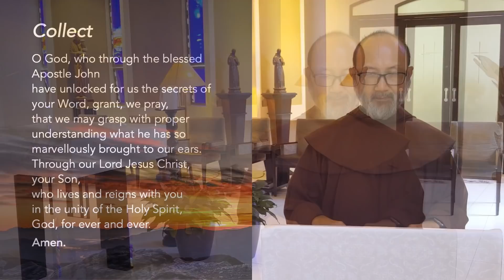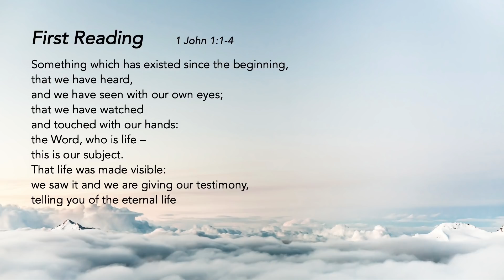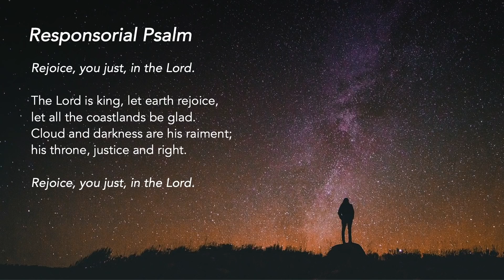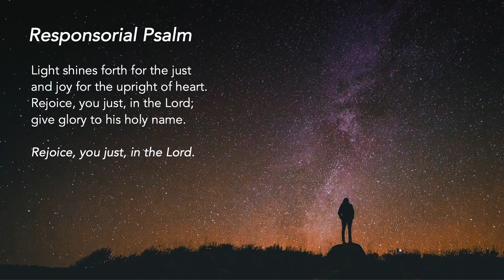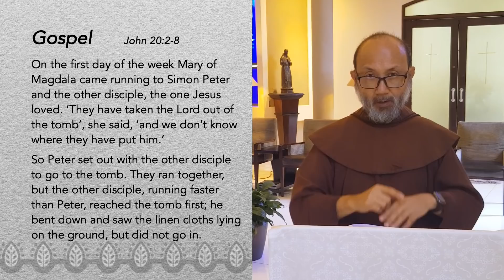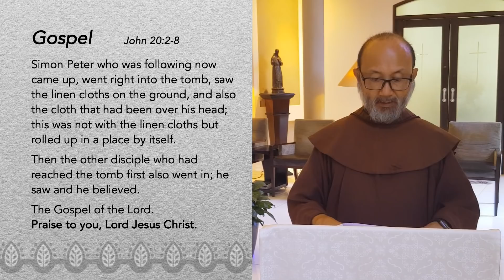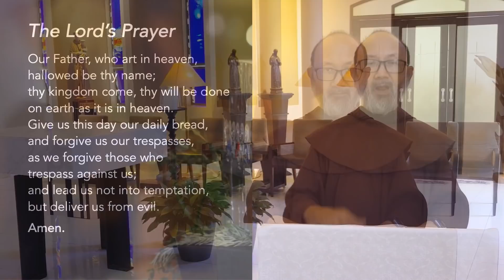Liturgy of the Word - Saint John, Apostle, Evangelist - 27 December 2021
Increase Our Faith
John, the beloved disciple, loved Jesus deeply. We need the Holy Spirit to open our eyes to God’s truth. Lord, give us faith to see and believe.

Support us in our efforts:
St Mary of the Angels:

Special thanks to the contribution of:
The following ministries of St Mary of the Angels:
Lectors Ministry
Luminaire Ministry
Music Ministry